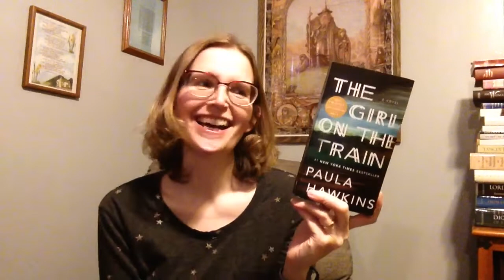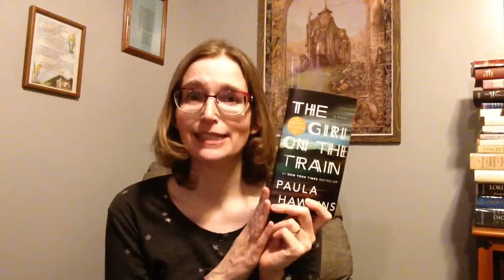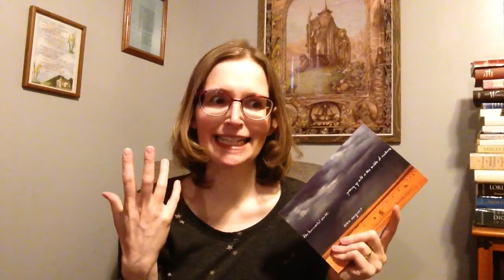Friday Reads: Deceived by a title?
Books I finished this week:
Between Wyomings by Ken Mansfield (review coming soon!)

What I'll be reading this weekend:
The Horizontal World: Growing up wild in the middle of nowhere by Debra Marquart
Sinners Welcome by Mary Karr